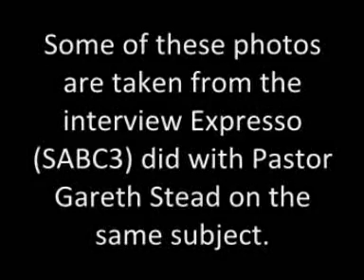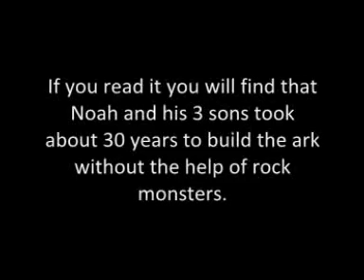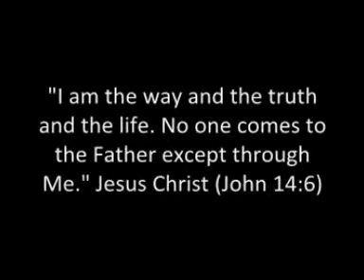Radio Jacaranda Interviews His People on Noah the Movie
This is an extract from an interview conducted by Radio Jacaranda with me (Gareth Stead) on Mon 7 April.